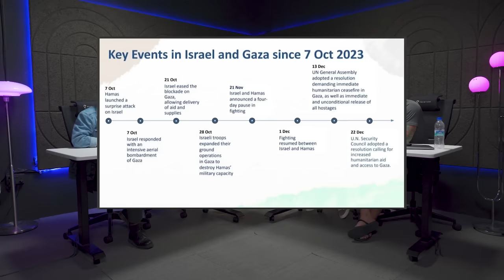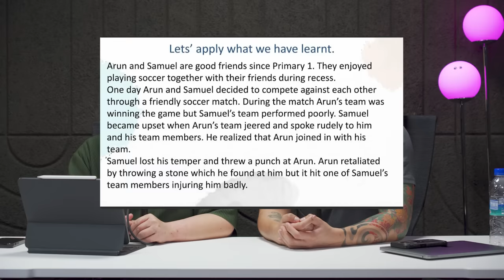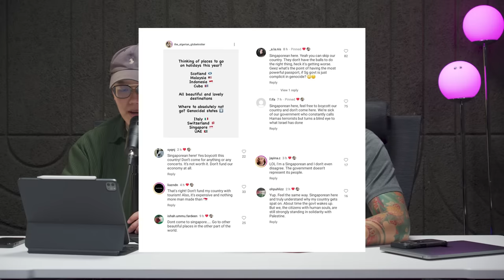Israel-Hamas Conflict Threatening Singapore's Social Fabric? | DailyKetchup EP294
Are Singaporeans putting Singapore down for another country? Are teacher's imposing personal views on students? What do pro-Palestinian protestors want Singapore to do?

Behind the Cam:
• Amirul Nashtrie

Edited by:
Denise Oh
Shermane Wong